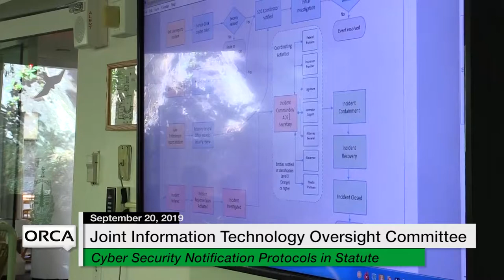Vermont State House - Joint Information Technology Oversight Committee 9/20/19